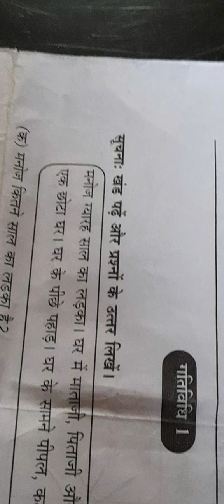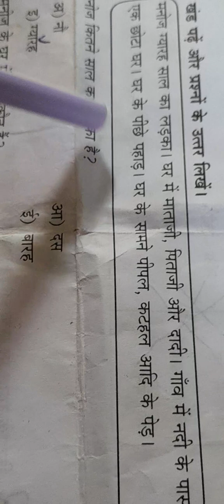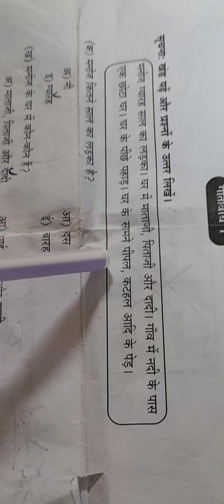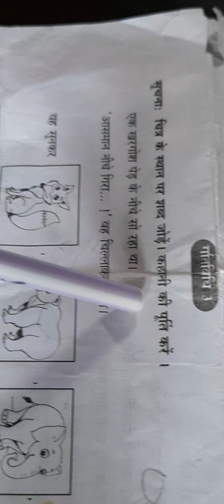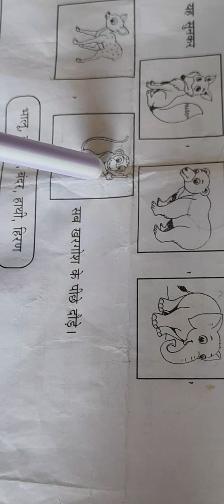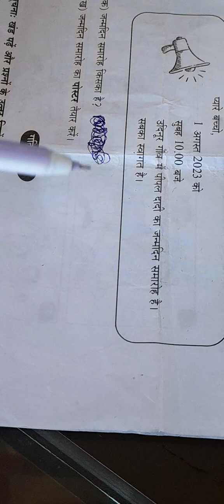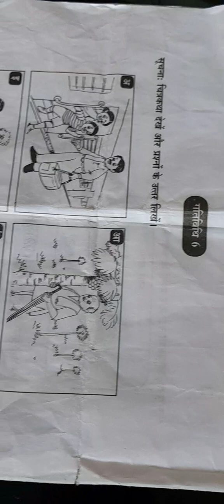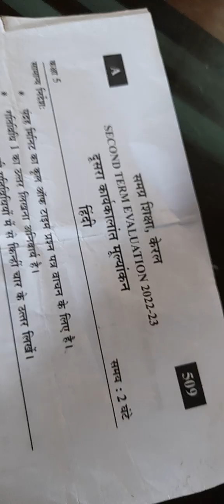Class 5 Hindi Questionpaper secondTerm Exam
easy question paper
ഇഗ്ലീഷിലും മലയാളത്തിലും
ഹിന്ദി എഡ്യൂസ്‌പോർട് malayalam